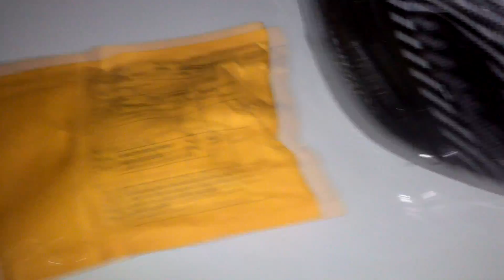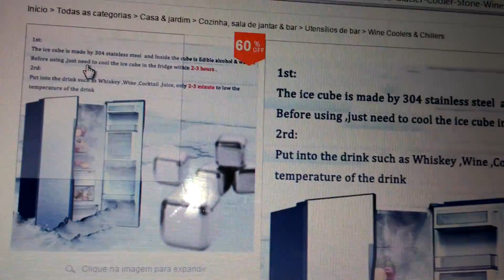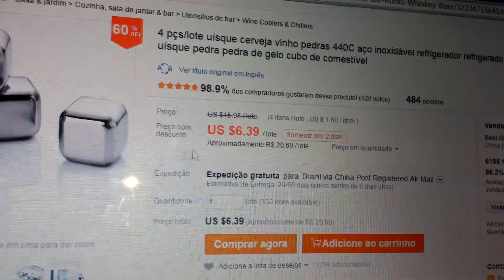Cubo de Gelo Inox MAZZETO IMPORTS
CLIQUE AQUI PARA VER OS DETALHES DA COMPRA.

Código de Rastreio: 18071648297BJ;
Tempo de Entrega: 143 dias;
Preço: $6.13;
Taxa? Não!

*Observações*
O que senti foi que deu uma leve gelada na bebida mesmo, porém não se mantém por longo tempo.
Tomar cuidado para não virar o copo e ter um dente quebrado com os cubos, pois são pesados!!! haha

Mídias Sociais

-CANAIS PARCEIROS-